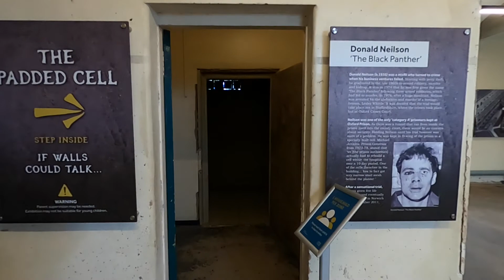Full tour of Oxford Castle and Prison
Oxford Castle is a large, partly ruined medieval castle on the western side of central Oxford in Oxfordshire, England. Most of the original moated, wooden motte and bailey castle was replaced in stone in the late 12th or early 13th century and the castle played an important role in the conflict of the Anarchy. In the 14th century the military value of the castle diminished and the site became used primarily for county administration and as a prison. The surviving rectangular St George's Tower is now believed to pre-date the remainder of the castle and be a watch tower associated with the original Saxon west gate of the city.

Most of the castle was destroyed in the English Civil War and by the 18th century the remaining buildings had become Oxford's local prison. A new prison complex was built on the site from 1785 onwards and expanded in 1876; this became HM Prison Oxford.

The prison closed in 1996 and was redeveloped as a hotel and visitor attraction. The medieval remains of the castle, including the motte and St George's Tower and crypt, are Grade I listed buildings and a Scheduled Monument.